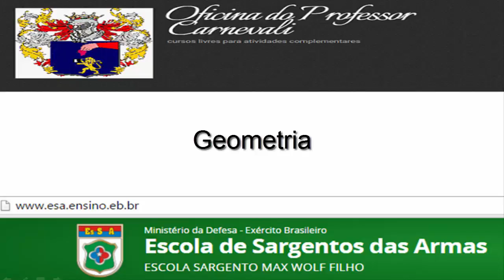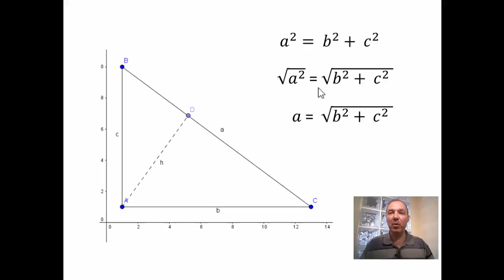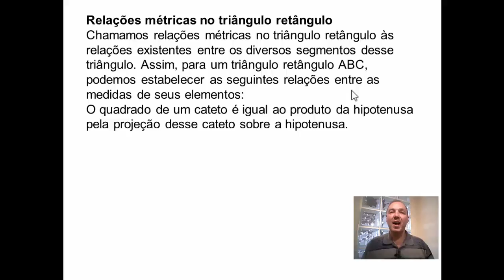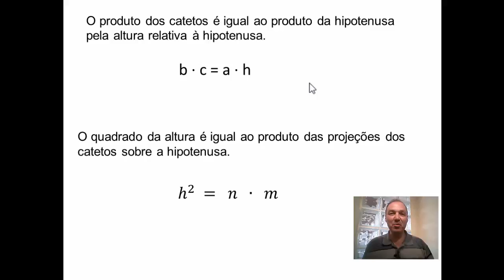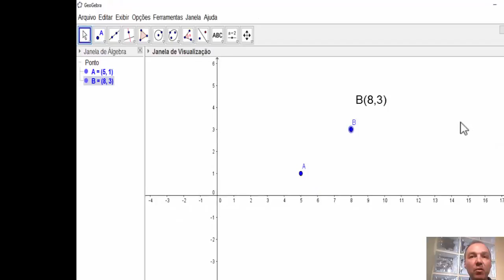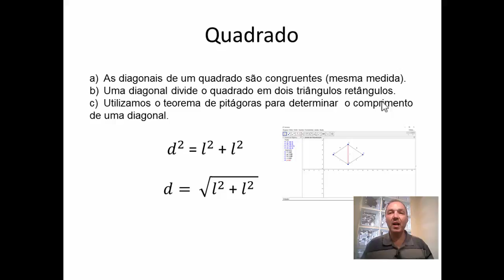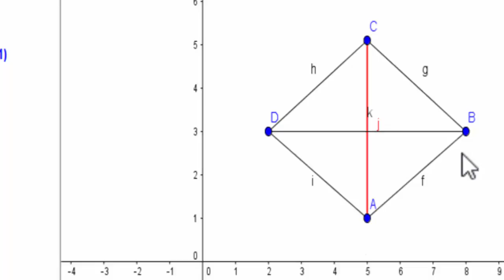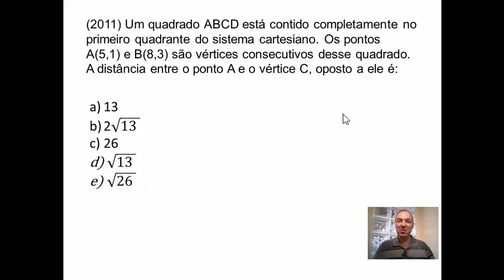ESA - Comentários 06 - Questões de Matemática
Primeiro comentário a respeito de geometria. Continuaremos no próximo vídeo.